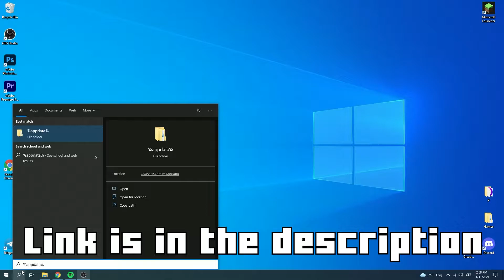How To Install Fresh Animations in Minecraft 1.17.1 (2021)